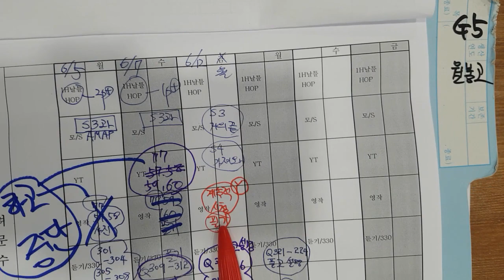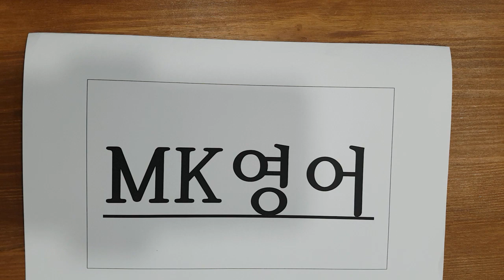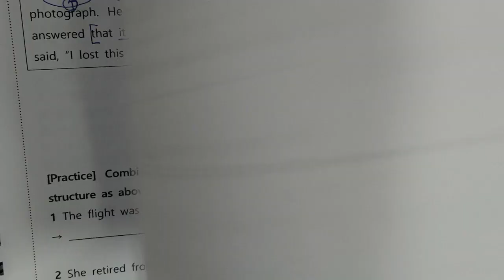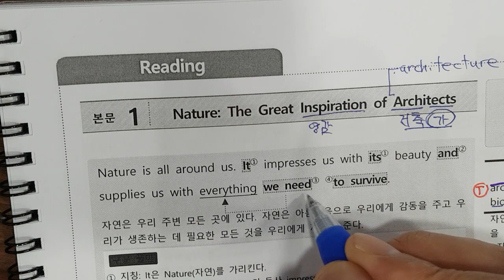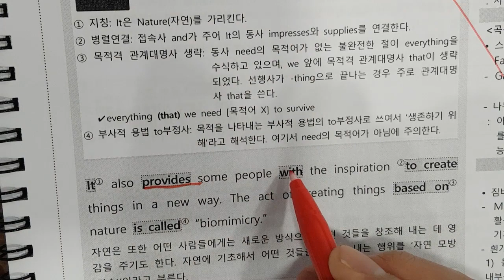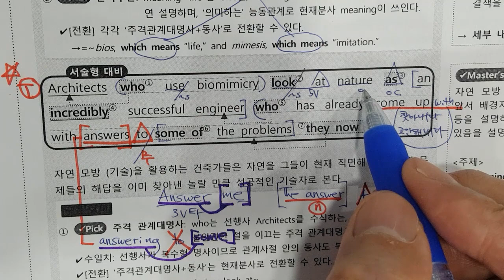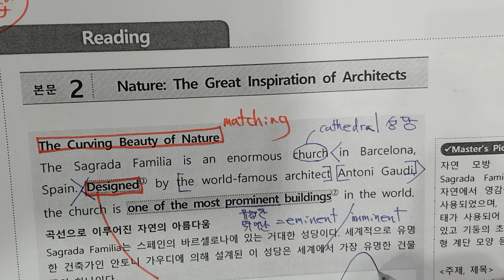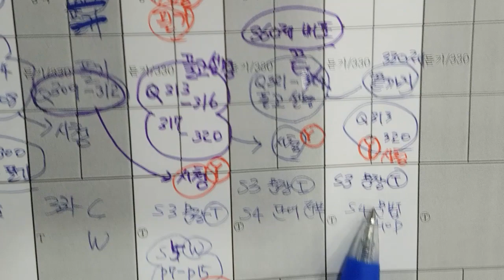6월12일 월 월봉고2